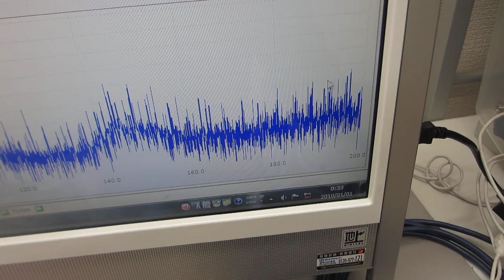超音波のダイナミック制御実験ーーオリジナル超音波プローブの製造技術ーー（超音波システム研究所）